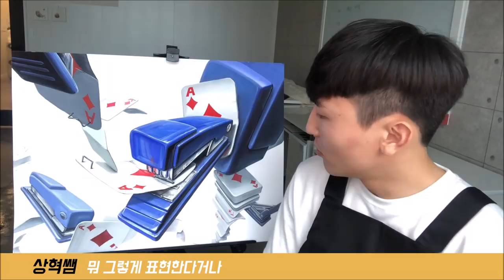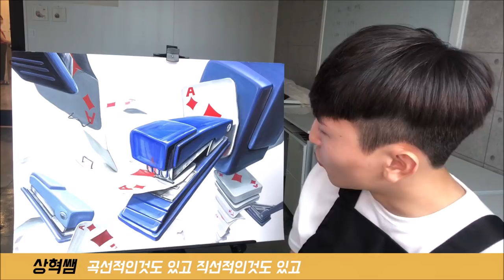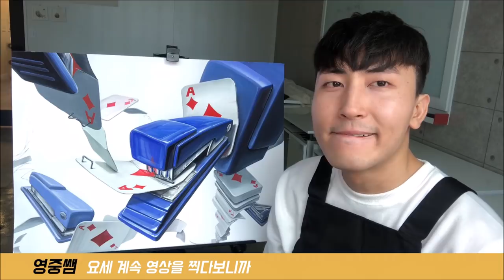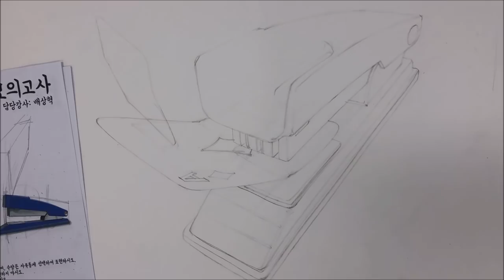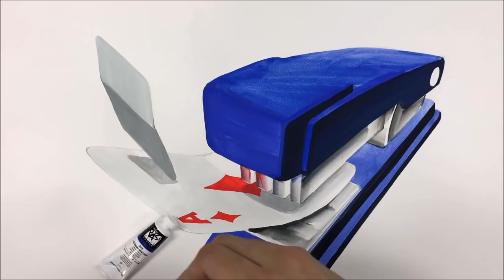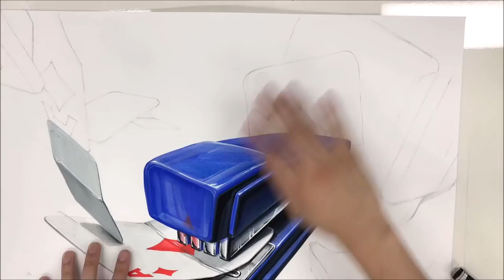기초디자인 트럼프..????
아녕하세요 길미술학원 배선생 배상혁입니다!
트럼프카드와,스테이플러를 이용한 기초디자인입니다.
제시물은 백석대 홈페이지 참고했습니다~ 꾸준한 관심과 댓글 감사합니다! 헤